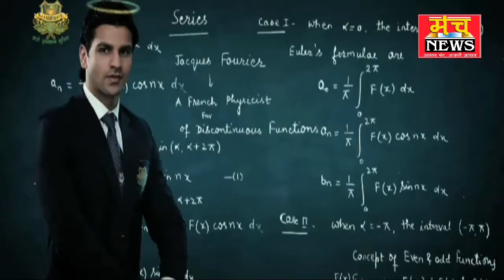एंबुलेंस ने बाइक पर जा रहे तीन युवकों को रौंदा